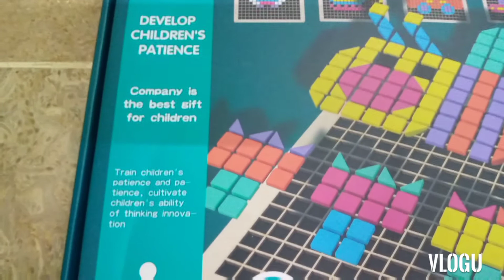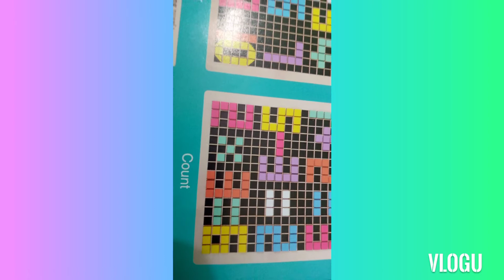🧩 Wooden Puzzle 🧩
✌️Hey Everyone..

📦 Unboxing.

🧩 My daughter doing puzzle to.